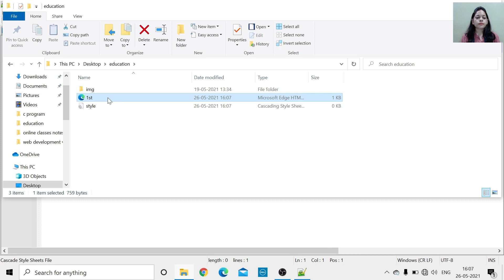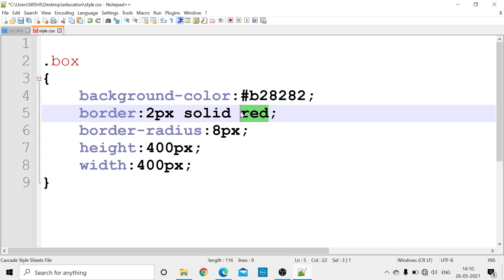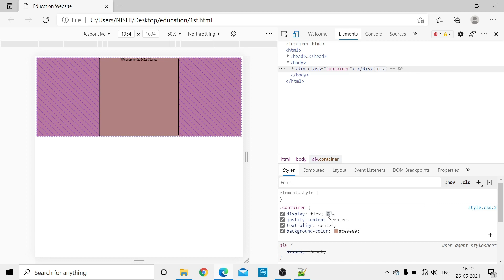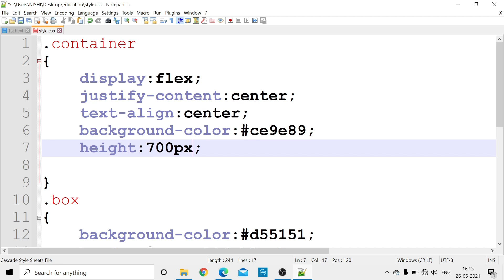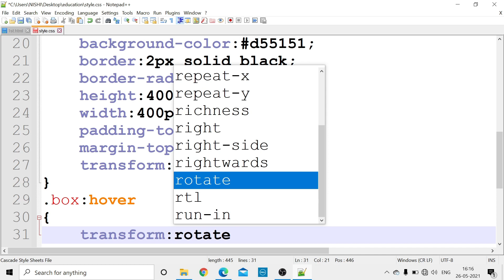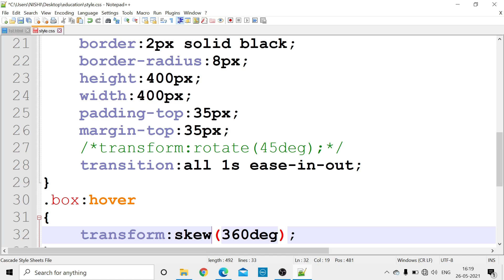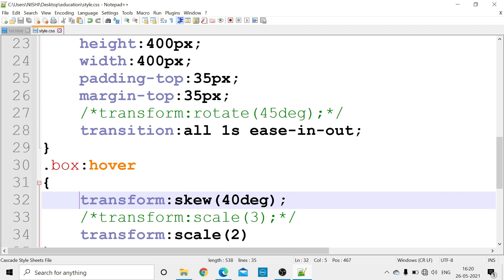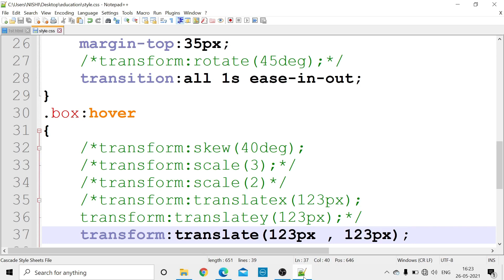Web Development Full Courses Part - 27 For Beginners In Hindi || Niks Classes || CSS - Transform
Web Development Courses By Nishi Mam !!
Transforming a CSS element means to provide it an edge in either 2D or 3D form. It visually changes the styling of an element. 2D transformation works on X and Y axes. You can provide any edge or structure on both the axes to make changes.